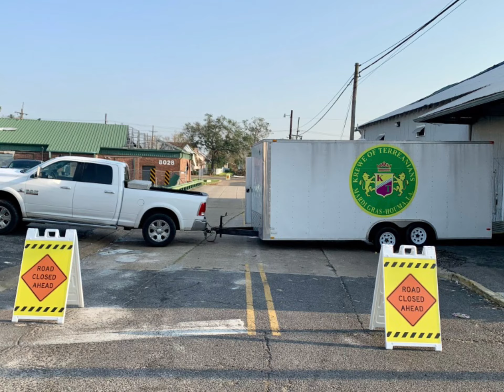Hurricane Ida Houma Louisana